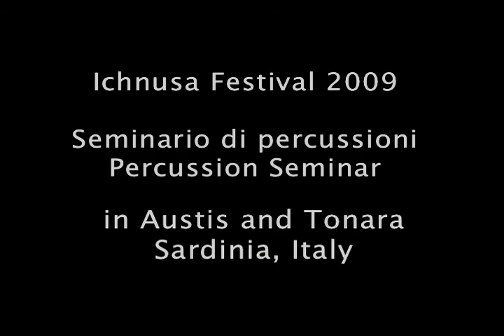Ichnusa Festival 09 - Percussions - Austis & Tonara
Ichnusa Festival 2009 - Percussion Seminar in Austis & Tonara
Victor See Yuen, Ron McBee, Hasan Bakr, Kevin Nathaniel

Camera: Emilio Bellu